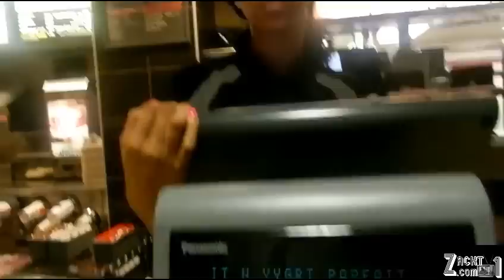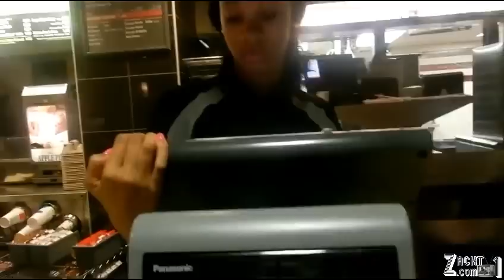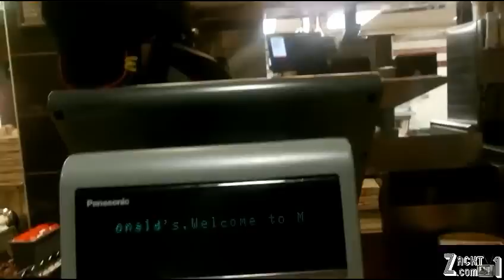ZACKTV1 IN BALTIMORE (410) PT 3